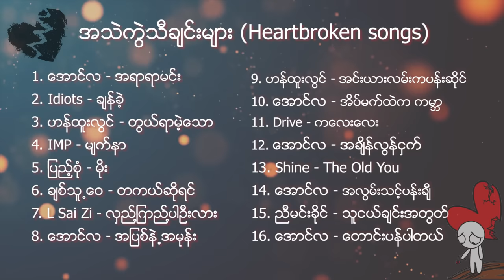Myanmar heart broken songs playlist - အသဲကြဲသီခ်င္းမ်ား စုစည္းရာ